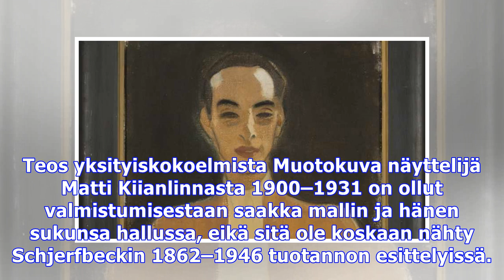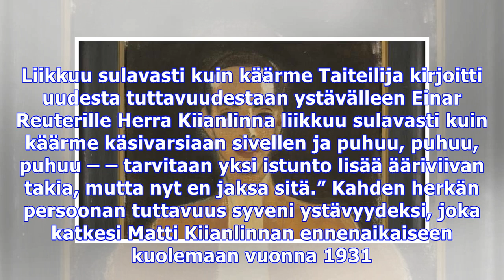Tähän sulavaan nuoreen mieheen helene schjerfbeck ihastui, vaikka inhosi näyttelijöitä – mänttään o